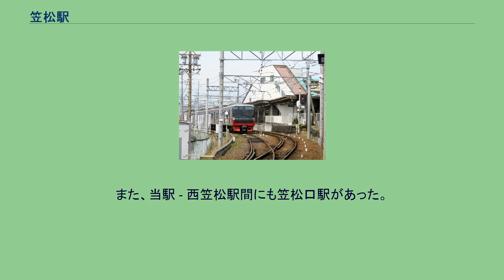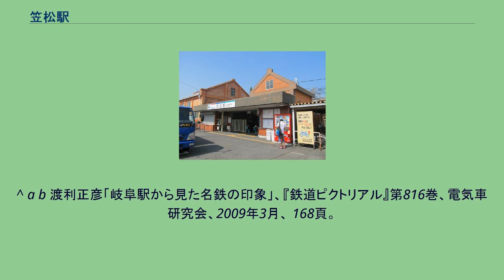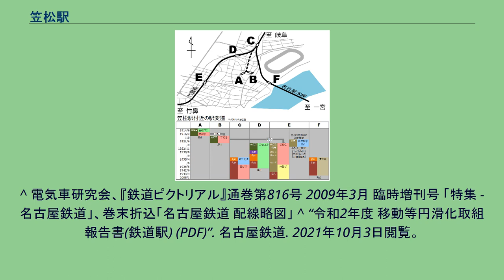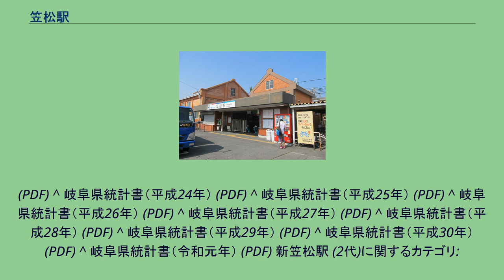笠松駅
笠松駅（かさまつえき）は、岐阜県羽島郡笠松町西金池町にある、名古屋鉄道名古屋本線・竹鼻線の駅である。
快速特急・特急停車駅で（朝の平日の名古屋方面特急のみ数本通過あり）、日中は名古屋本線の特急と竹鼻線の始発列車が当駅で接続する。
名鉄岐阜から竹鼻線へ直通する急行は当駅から普通になる。
朝夕の一部には全区間を普通で走る名鉄岐阜 - 羽島市役所前・新羽島間の列車が設定されている。
2001年までは竹鼻線・羽島線内でも通過運転をする急行が設定されていた。
竹鼻線・羽島線の列車は大半が当駅で折り返している。
名古屋本線には当駅で折り返す列車は存在せず、全て名鉄岐阜駅まで運転されている。
ミュースカイは全て当駅を通過する。
笠松競馬開催日でも臨時停車は行われない。
笠松付近の駅名変遷（当駅はC駅） 島式1面・相対式1面の3線ホームがある。
竹鼻線関係が1番線、そのほかの列車は2・3番線を使用する。
有効長は1番線のみ4両編成分しかない。
2・3番線は8両編成分まで対応している。
2・3番線はカーブしており、停車する列車は大きく傾く。
1番線の西隣に留置線がある。
なお1番線の急カーブ部分（駅舎寄り）には列車が停車しないようになっている。
また、ホームの側面には馬の彫り込みが描かれている。
改札口は2つあり、中央改札口は竹鼻線と名古屋本線の間、東改札口は名古屋本線の東側にある。
中央改札口は有人で、駅の本屋となっていて商店が入ったミニ総合ビル（現在2階は営業していない）にある。
ロータリーにはタクシー乗り場と笠松町公共施設巡回町民バスと、「岐南町コミュニティタクシー」が走っている。
ただし、岐南町コミュニティタクシーを利用をするには事前に電話連絡が必要。
かつては、岐阜から笠松駅を経由して、羽島、一宮方面へ行く名鉄バス、川島からの笠松駅へ（往路のみ）、笠松駅から新岐阜（伏屋・八剣経由。復路のみ）へ行く岐阜バス、岐阜市コミュニティバスのふれあいバスと、岐南町巡回バスのにじバスがあった。
東改札口は旧変電所を流用した煉瓦造りの駅舎で、笠松競馬場への来場客を捌くための臨時切符売り場があるが同競馬場の観客数の低迷により、ほとんど使用されていない（シャッターで閉じられている）。
改札口近くには有料の駐車・駐輪場がある。
こちらは2004年3月のSFパノラマカード導入までは係員がいたが、導入後無人化された。
エスカレーターのみでエレベーターは無かったが、2008年度下期からバリアフリー工事を行い、2009年3月にエレベーターや発車標が新設され、ホームの嵩上げも完工した。
※ 竹鼻線の駅では最も利用客が多いが、特急停車駅としては少なめである。
※ かつては木曽川堤駅 - 当駅間に東笠松駅、当駅 - 岐南駅間に下徳田駅、八剣駅、印食駅が存在した。
また、当駅 - 西笠松駅間にも笠松口駅があった。
^ a b 渡利正彦「岐阜駅から見た名鉄の印象」、『鉄道ピクトリアル』第816巻、電気車研究会、2009年3月、 168頁。
^ 名古屋鉄道株式会社（編）『この駅この町 沿線散歩・名鉄100駅』名古屋鉄道広報宣伝部、1986年、15頁。
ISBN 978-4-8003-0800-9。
^ a b c “笠松(NH56)(かさまつ) 路線一覧”. 名古屋鉄道. 2021年10月3日閲覧。
^ 電気車研究会、『鉄道ピクトリアル』通巻第816号 2009年3月 臨時増刊号 「特集 - 名古屋鉄道」、巻末折込「名古屋鉄道 配線略図」 ^ “令和2年度 移動等円滑化取組報告書(鉄道駅) (PDF)”. 名古屋鉄道. 2021年10月3日閲覧。
^ 岐阜県統計書（平成14年） (PDF) ^ 岐阜県統計書（平成15年） (PDF) ^ 岐阜...